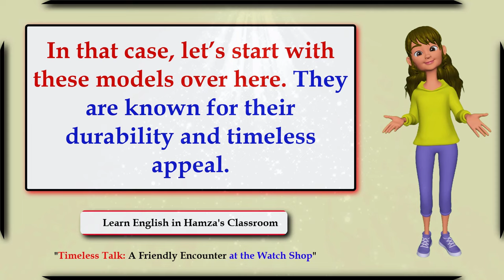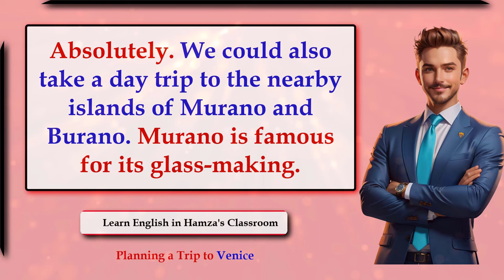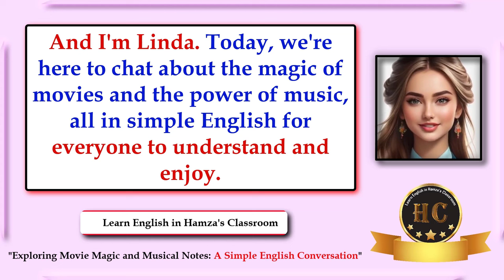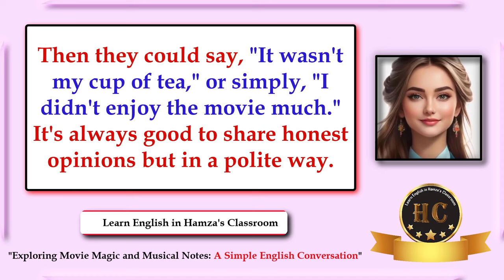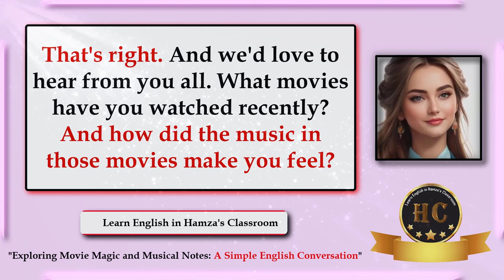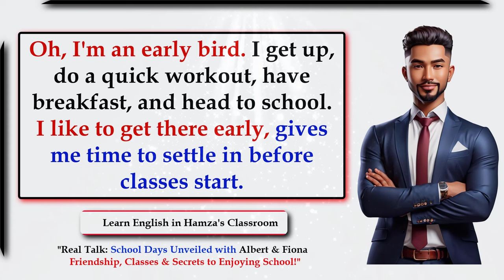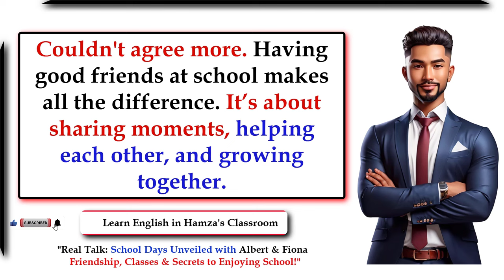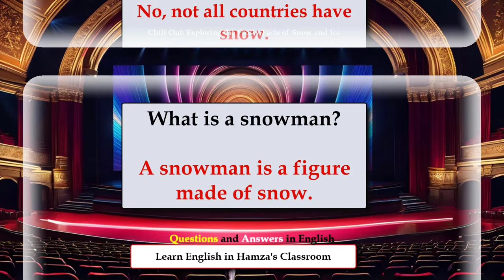English Speaking Practice - 89 | Easy English Conversation | Questions and Answers in English